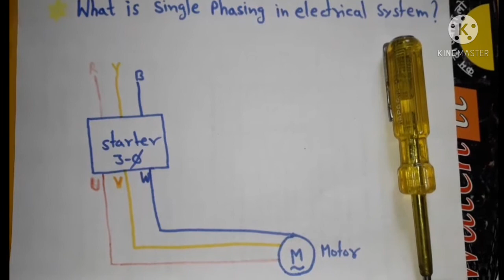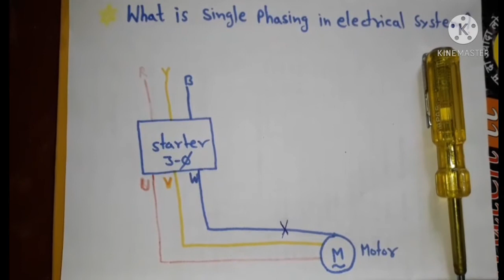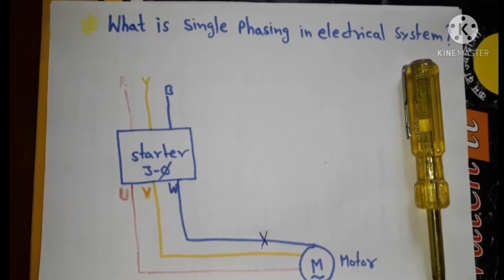3-phase induction motor single phasing problem | How to solve single phasing in induction motor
What is single phasing problem in electrical systems ?
How to find out single phasing problem.